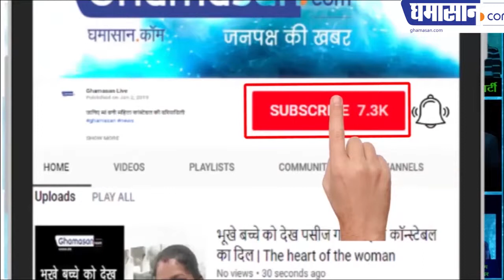Fake News of Pakistan: Dead Or Alive? क्या आतंकवादी Jaish-e-Mohammed Chief Masood Azhar मर गया?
- पाकिस्तानी मीडिया कर रहा है इस बात का प्रचार

पाकिस्तान में चल रही है मरने की अफवाह: Pulwana हमले के मास्टरमाइंड

जैश प्रमुख Masood Azhar की मौत की खबर!

JAMMU-Kashmir Mohammed chief Azhar Masood, mastermind of the Pulwama attack of Jammu and Kashmir, died on Sunday. This information is being reported according to the media report. It has not been confirmed yet. Azhar Masood has died in Pakistan's capital Islamabad Hospital. Azhar Masood was battling kidney disease.